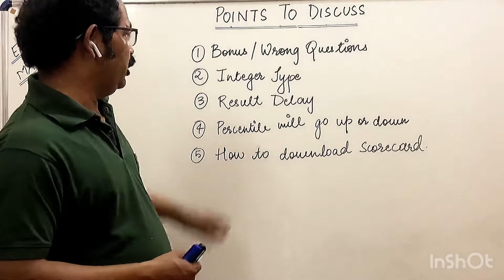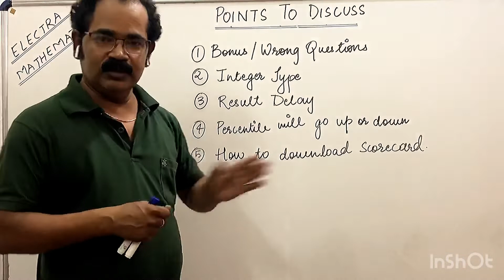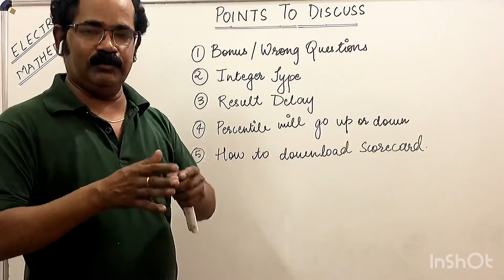Result Declared Jee main 2021 | how to download score card | J k saxena